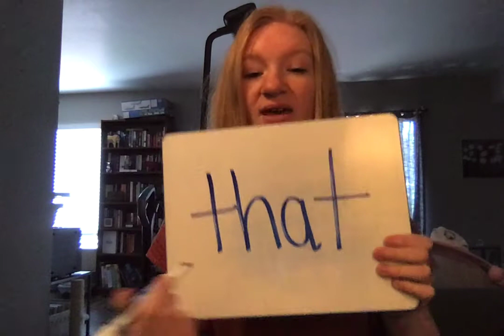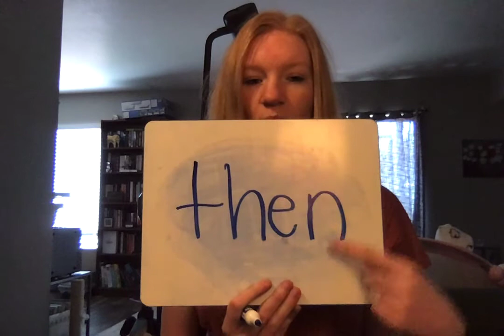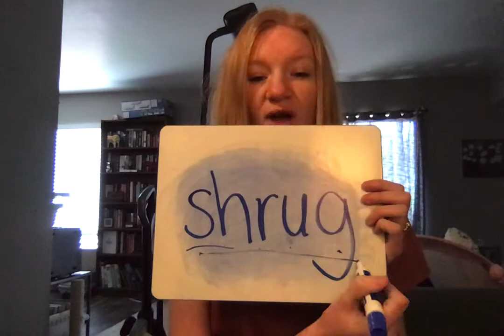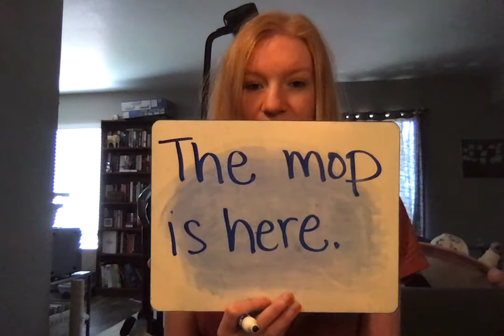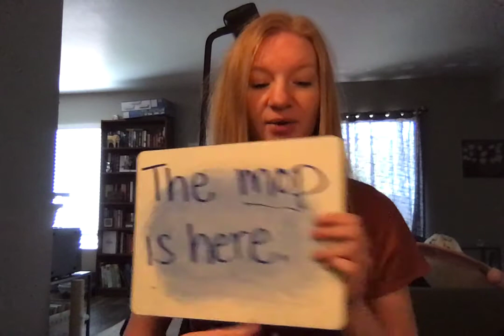Fluency Day 17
Follow along to practice your reading fluency with me!